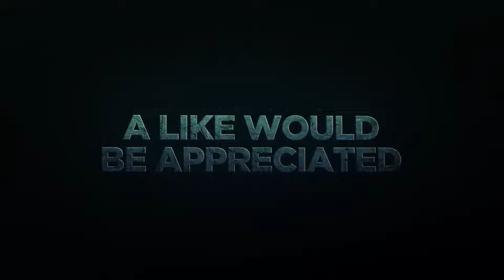Structure Fire POV Fire Department Response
Dispatched to a Shed fire with structures in danger. This was on the far end of the district.